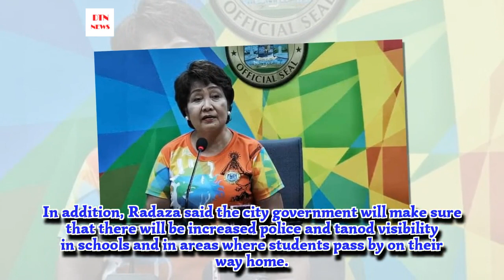P1-M reward offered for info on Cebu teen's killers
Lapu city government in Cebu is offering P1 million for any information that would lead to the suspects behind the killing and mutilation of 16-year-old Christine Silawan.